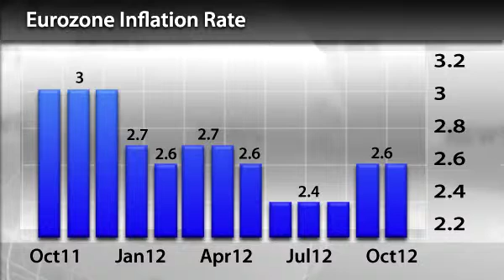InstaForex News 17 October. Inflation in Europe